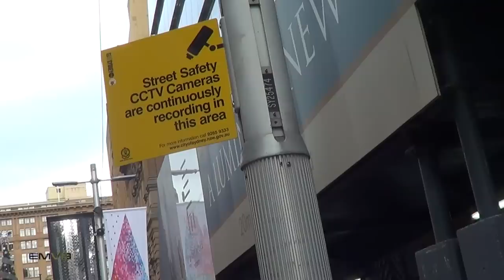Um dia depois do terror vivido em Sydney - EMVB - Emerson Martins Video Blog 2014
Nesse vídeo, Emerson comenta sobre o sequestro da Chocolateria Lindt que acabou em tragédia. Mostra como ficou as mediações do local do ocorrido e aborda um assunto que todos os Australianos estão se perguntando.
Por que uma pessoa com um histórico criminal tão carregado continuava solto??

Matérias relacionadas:
Sequestrador era observado pela polícia australiana mas não representava risco

Why was Sydney siege 'hate sheikh' Man Haron Monis at large?